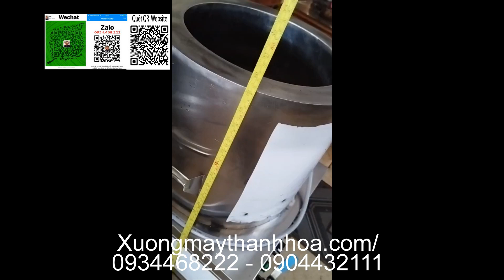Nồi cháo 30 lít inox 201 giá rẻ [ Hàng Chuẩn ] . Liên hệ : 0934468222